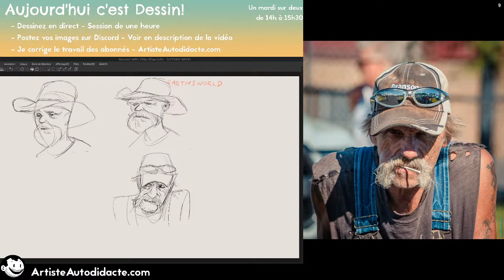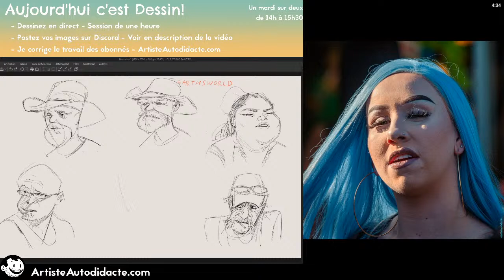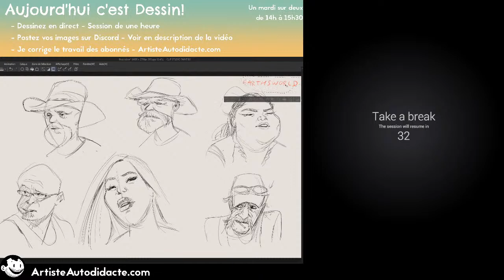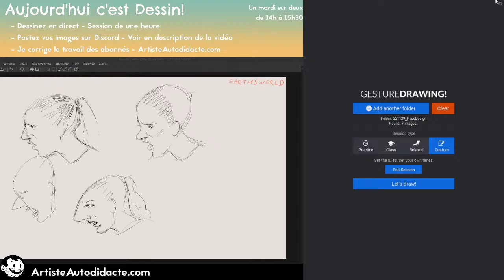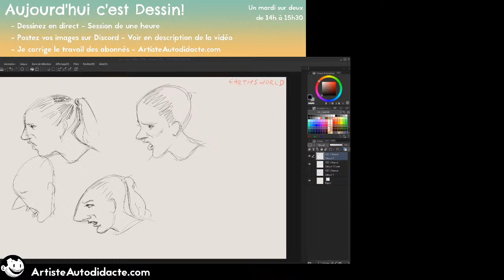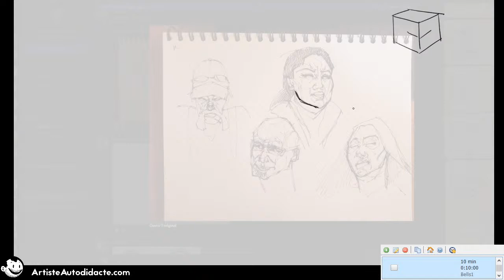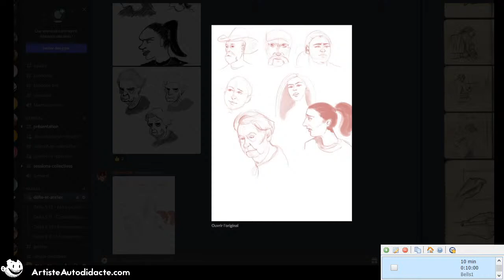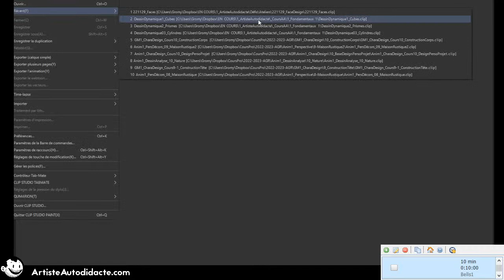Atelier 17 - Design de visages